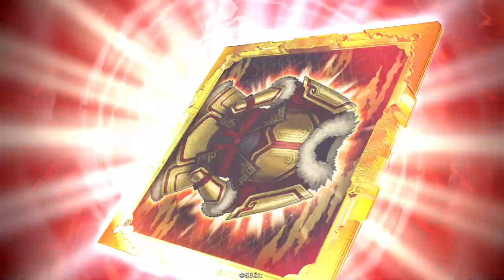【英傑大戦】 決めるぞ！下剋上 #2302 vs平家打倒太郎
時間停止モノは相手を倒したかったり相手から逃げたりと便利な短計ですが、
ここぞというところまで使いたくないというのも人情というもの。
スペックの良さも活かして城門に入り込みたいですね。

vs平家打倒太郎

再生リスト
つべ
本庄繁長 白起 天地鳴動の戦 牛若丸 五条橋の小天狗 源頼政 平家打倒の檄 源頼賢 反逆の乱撃 下毛野公時 金太郎大車輪